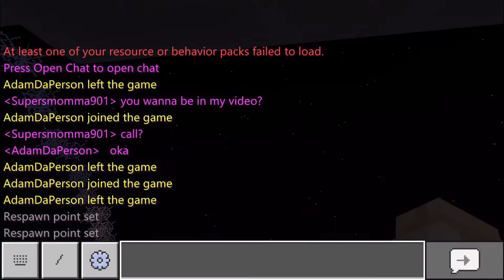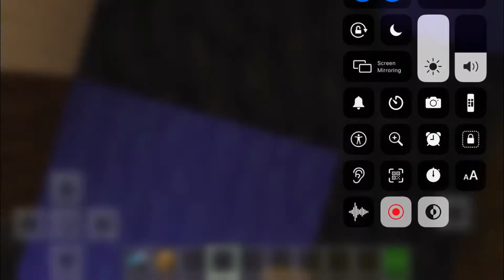Minecraft - Stuck on a cruise ship in the middle of the sea w/ Adam Raymond